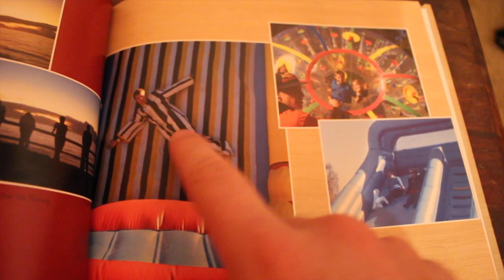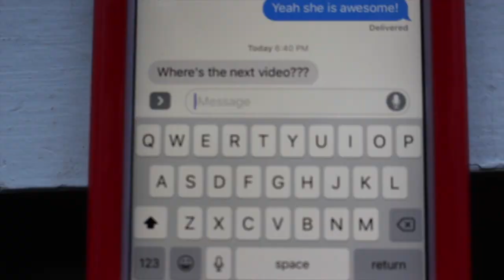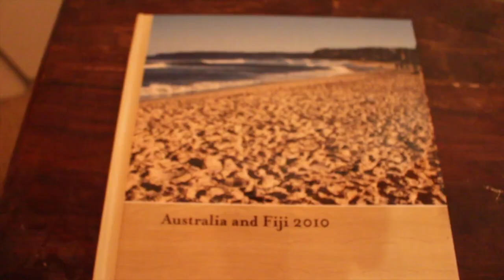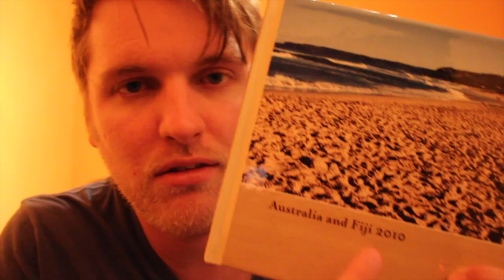Graduation goggles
Finding Happiness